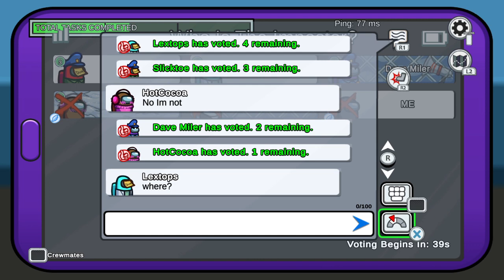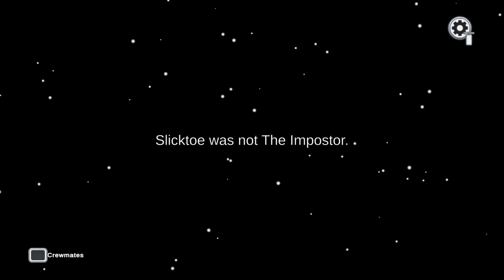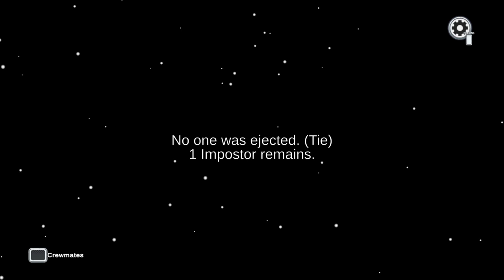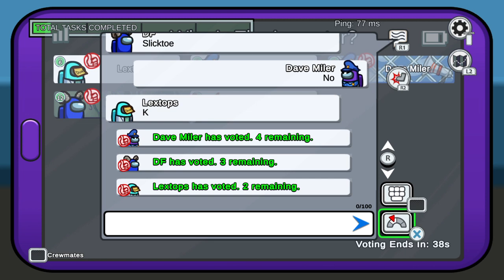Among Us one person keeps being imposter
REEEEEEEEEEEEEEEEEEEEEEEEEEEeeeeeeeeeeeeeeeeeeeeeee